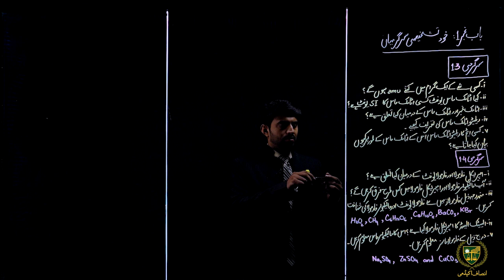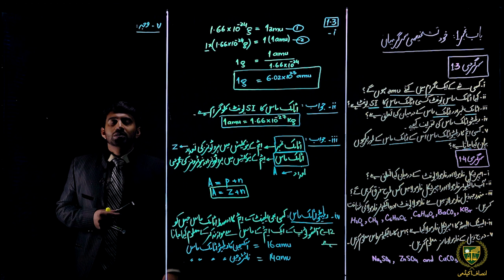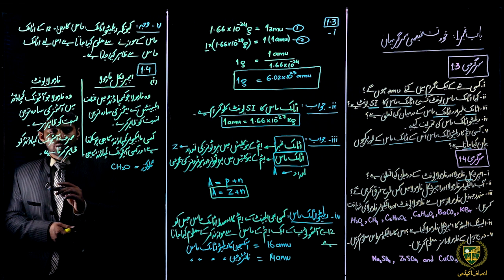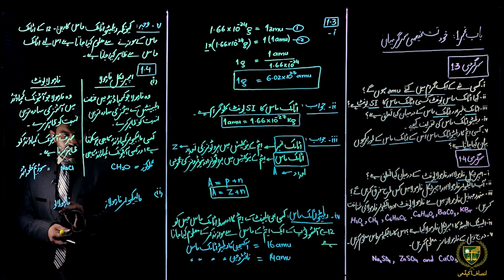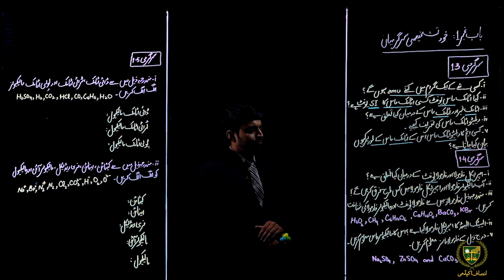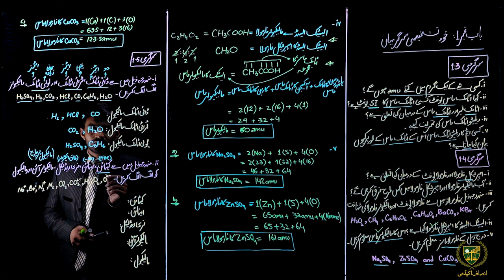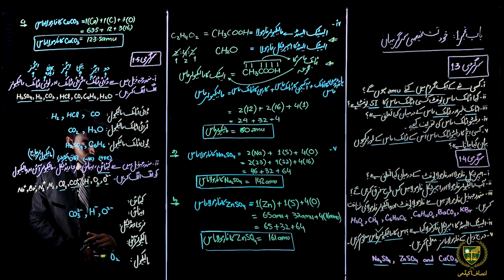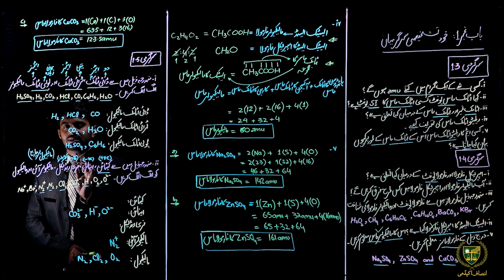خود تشخیصی سر گرمی3۔1 ،4۔1اور5۔1 کا حل || 09 اردو میڈیم کیمسٹری || باب 01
پیارے طلباء
امید ہے کہ یہ ویڈیو
خود تشخیصی سر گرمی3۔1 ،4۔1اور5۔1 کا حل